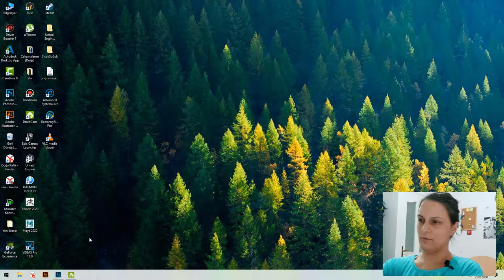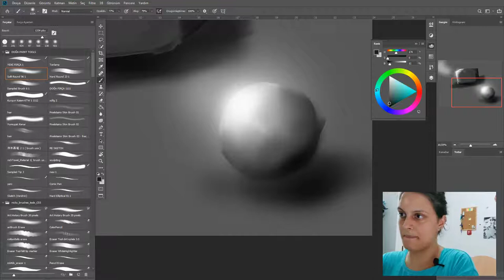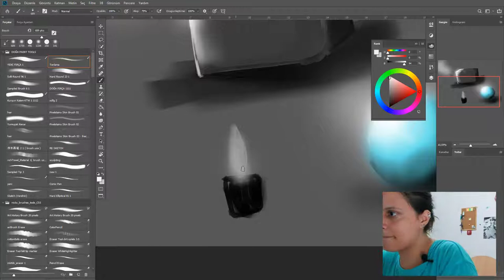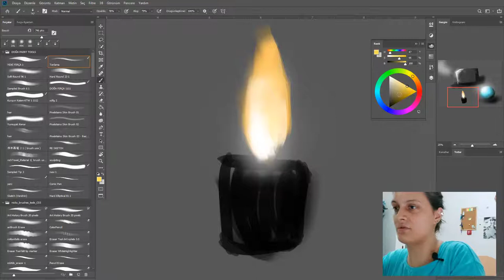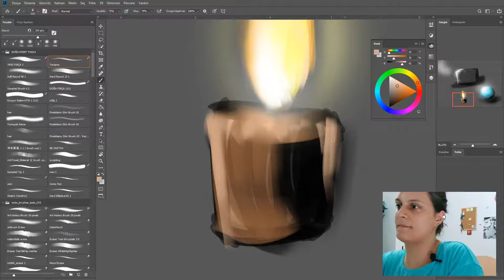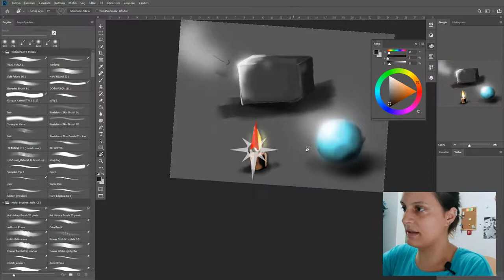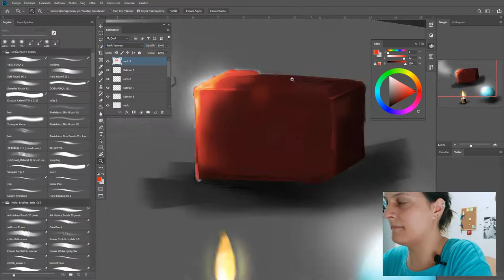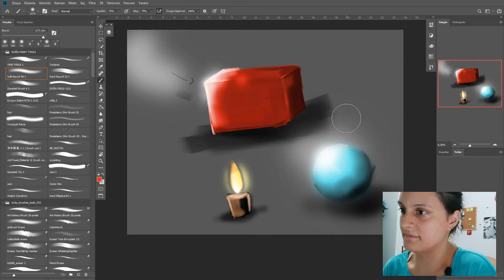"RENKLENDİRME" Dijital Çizim Dersleri: 3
Merhaba! Bu yeni videoda uzun zamandır düşündüğüm sonunda ise çekmeye karar verdiğim dijital art ile ilgili bilgilerimi aktarmaya çalışacağım. Umarım beğenirsiniz.

dijital art
dijital çizim
dijital sanat
eğitim
dijital eğitim
photoshop dersleri
photoshop tutorial
oc
orjinal karakter
nasıl çizilir
karakter